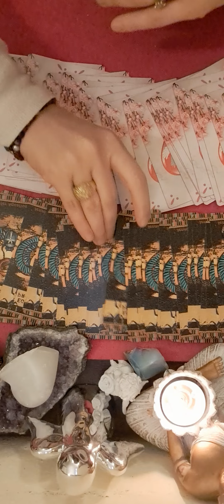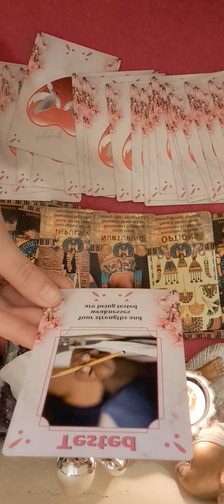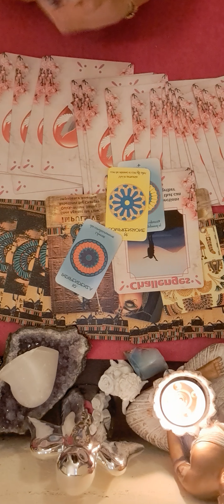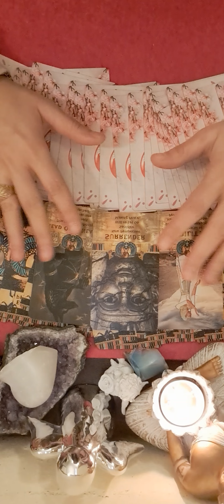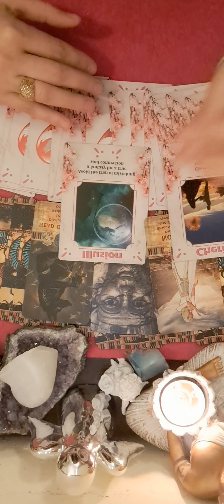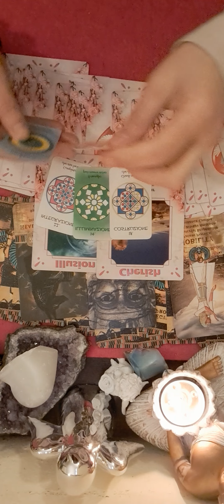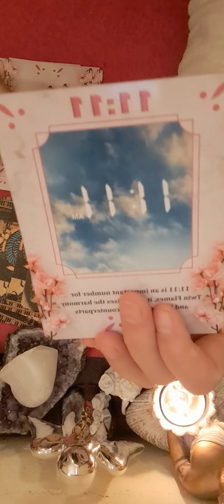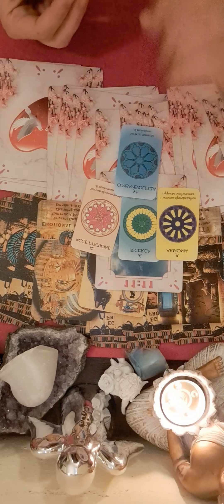🔮♉️♍️♑️ ZODIILE DE PAMANT 19 IANUARIE TAUR FECIOARA CAPRICORN